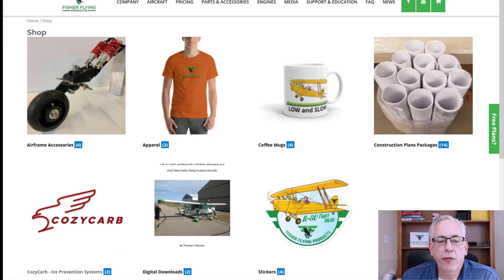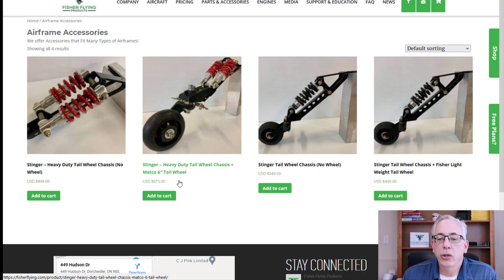26 YEAR DAKOTA HAWK PROJECT PHOTOS - NEW STINGER TAIL WHEEL SPRINGS - ALGY BUILDS A BENCH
Fisher Newsletter 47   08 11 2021

Fisher Flying Products
Ultralight Aircraft, Experimental Aircraft, Amateur Built Aircraft, Wooden Aircraft Construction

26 YEAR DAKOTA HAWK PROJECT PHOTOS - NEW STINGER TAIL WHEEL SPRINGS - ALGY BUILDS A BENCH

All of Algy Yates' videos are on one of our Play Lists - Check them out!

The Fisher Web Store is OPEN. We have a few products available including downloadable digital products. These include our Dakota Hawk Tips and Tricks book from Tom Marson and the 3  Construction Videos. We also have mugs and T-Shirts.